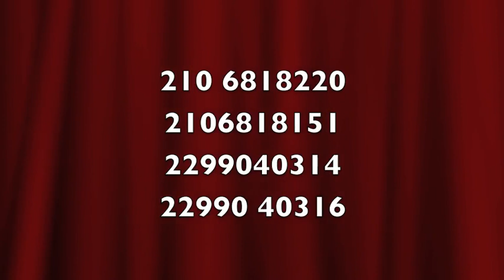ΧΟ'ΟΠΟΝΟΠΟΝΟ ΚΑΙ Η ΑΓΑΠΗ ΤΟΥ ΘΕΟΥ με τον Ρομπερτ Ηλια Νατζεμυ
για ένα πλήρη κατάλογο με τις ομιλίες του Ρόμπερτ Νατζέμυ ΧΟ'ΟΠΟΝΟΠΟΝΟ ΚΑΙ Η ΑΓΑΠΗ ΤΟΥ ΘΕΟΥ με τον Ρομπερτ Ηλια Νατζεμυ